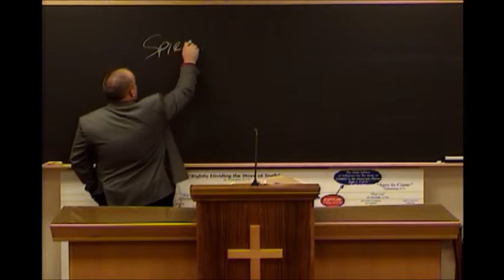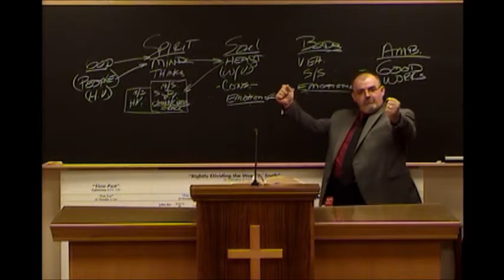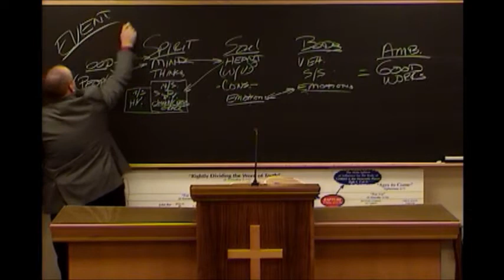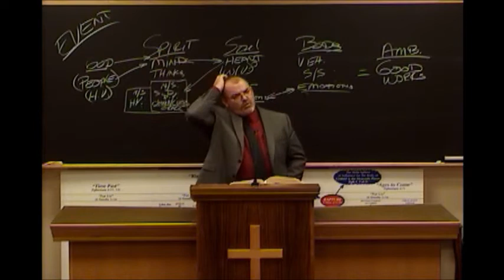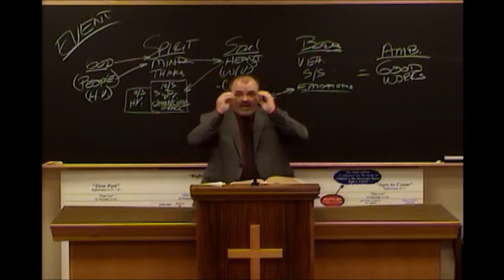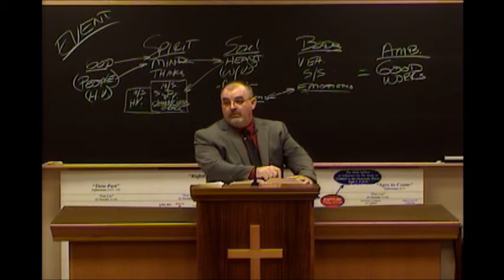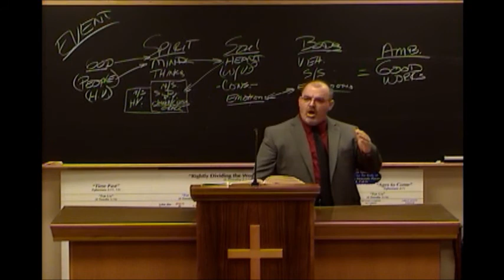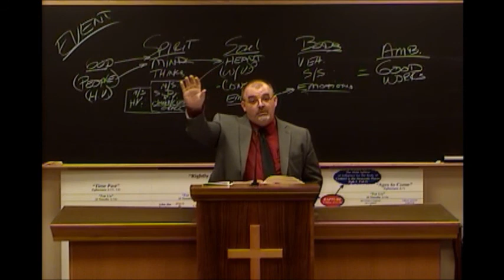You: The Victory - Rick Jordan